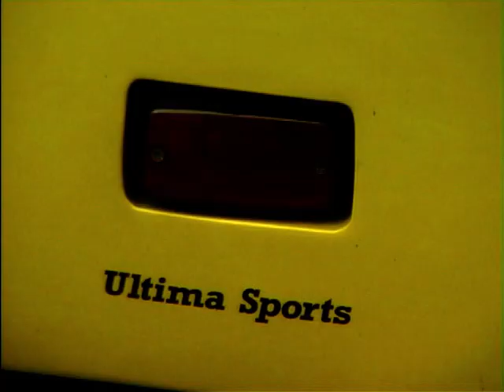Ultima Sportster - Ultimate Le Mans Road Car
Pen Roberts looks back at GT racing and the Le Mans 24 Hour Race,  and how this inspired the Ultima Sportster, which has to be the ultimate in road car experience of a true Le Mans supercar. Plus he takes the Sportster for a test drive and checks out it's 350bhp enabled engine.